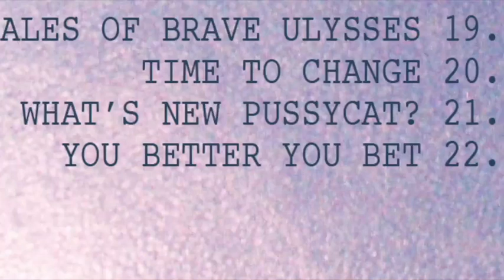You Better You Bet